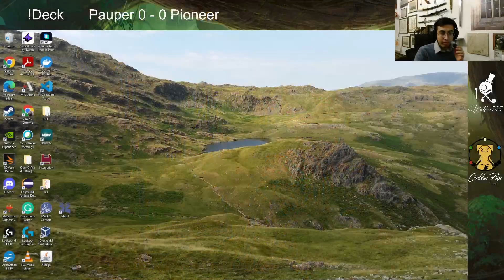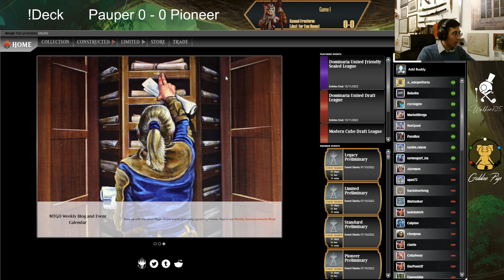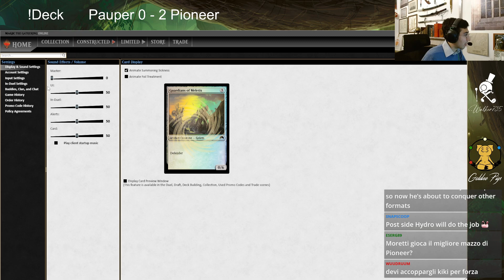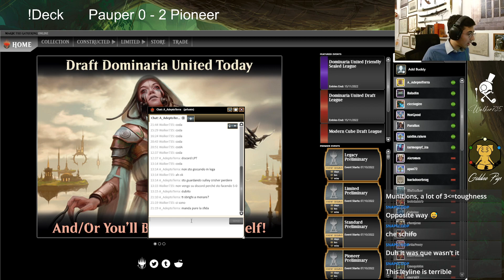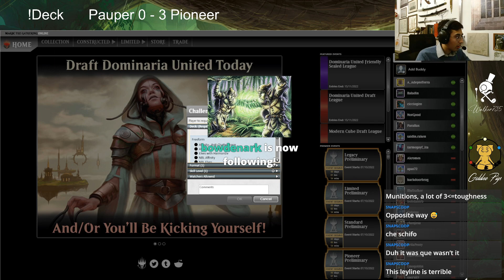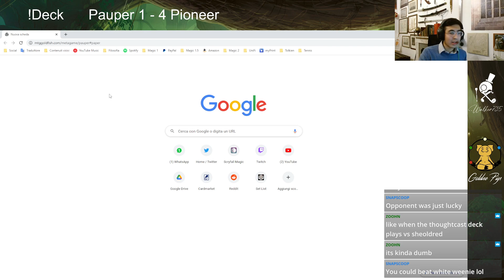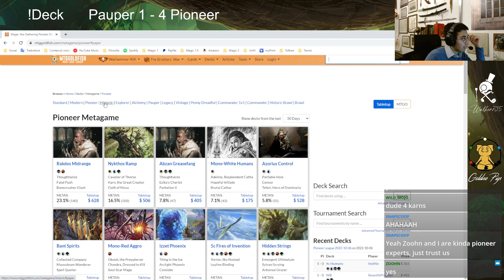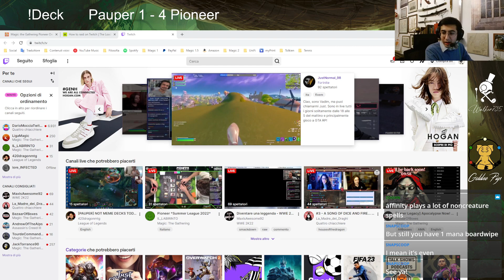Pauper Affinity vs Pioneer Rakdos Midrange!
ITA in the first part and ENG at some point -- Watch live